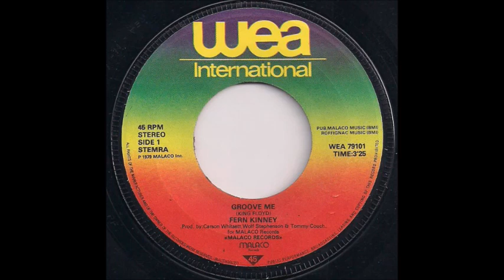Fern Kinney - Groove Me (single version) (1979)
Originally a Top 10 hit for singer King Floyd in 1970 (#4 on the Cash Box Top 100 and  #6 on the Billboard Hot 100). In 1979, singer Fern Kinney redid the song as a dance track. As her only chart entry on the Billboard Hot 100, the song peaked at #54. The song made it to the Top 10 on the Billboard Dance Singles chart, where it went to #6, and made it to the Top 30 on the Billboard Soul/R&B Singles chart, peaking at #26. Kinney did a very decent version of the song, which purely deserves a listen.